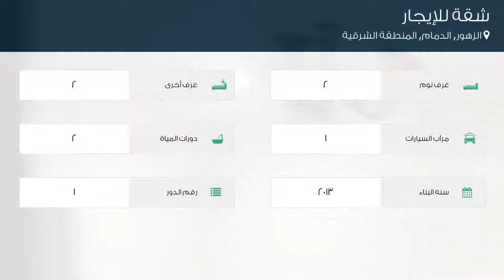شقة للإيجار في شارع الثامن عشر, حي الزهور, مدينة الدمام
تفاصيل العرض:-

رقم: 4646162

ميزات:-

2 الغرف, 2 غرف أخرى, 2 عدد دورات المياه, 1 سعة مرآب السيارات, 1 رقم الدور, 2013 سنة البناء, سكني, تجاري, صالة